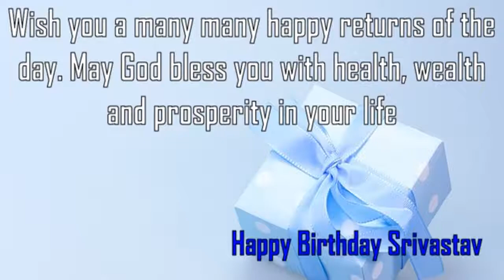Happy Birthday Srivastav Image Wishes✔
Happy Birthday Srivastav Images. Send Personalized happy birthday wishes to Srivastav in 1 min by visiting
GreetName has thousands of image templates to choose from based on gender, age, and relationship. Pick the best image template. Enter Your Name and click 'Generate Personalized Image' button. You can share Srivastav picture birthday wishes to any social network such as Facebook status, Whatsapp status, Instagram, Twitter, Google+, etc